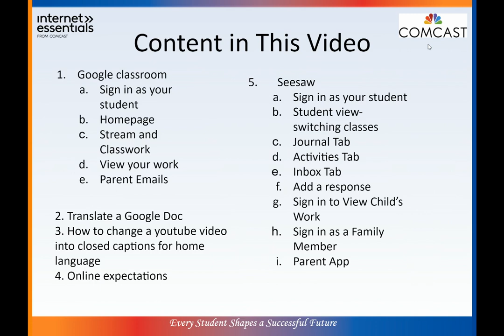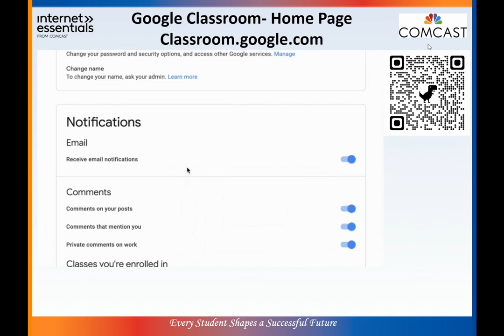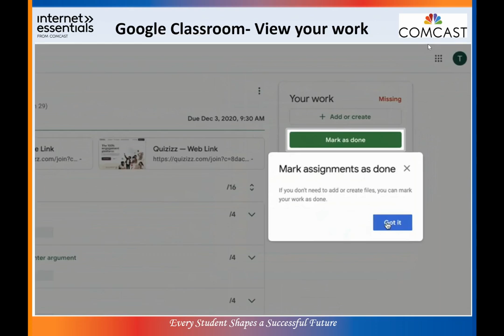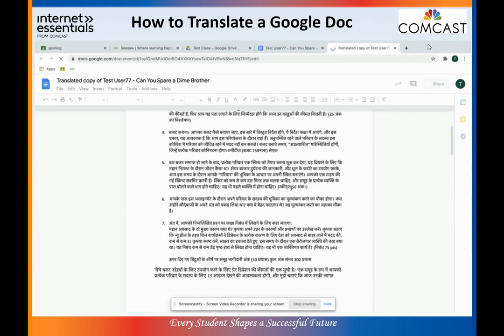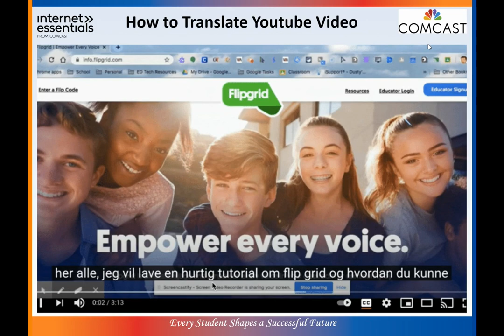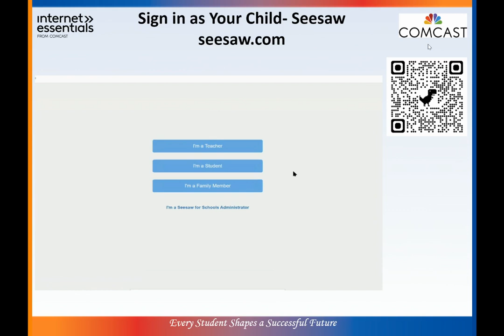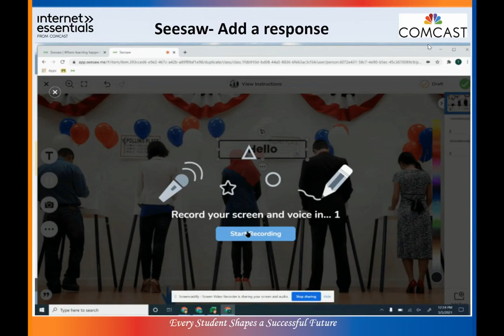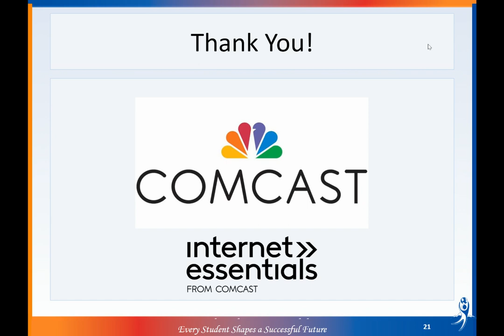Kuzipata huduma kwa mototo anayesomea nyumbani - Accessing your Childs Remote Learning Swahili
Kuzipata huduma kwa mototo anayesomea nyumbani